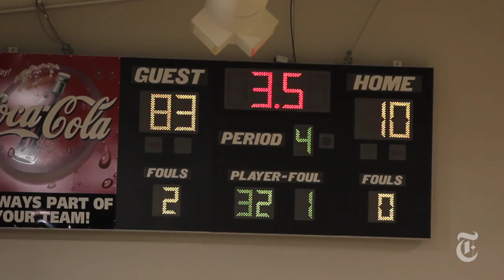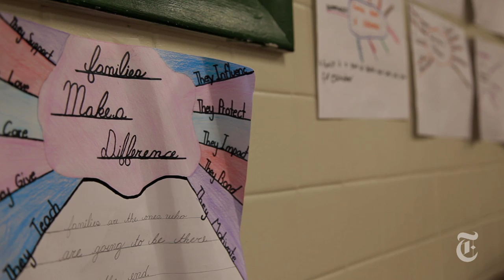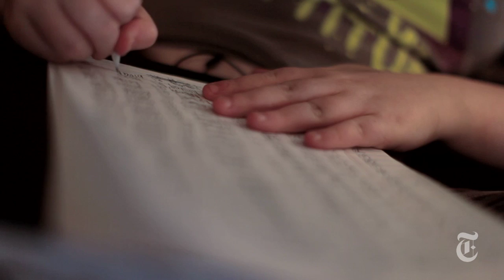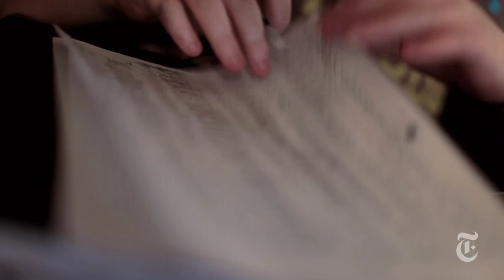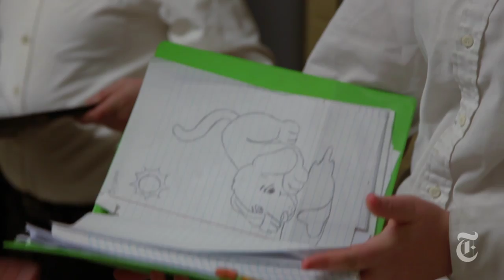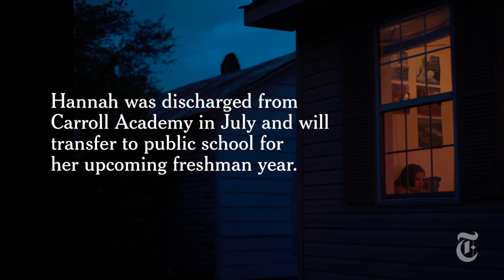Hannah's Story - Times Documentaries | The New York Times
For Hannah, 14, basketball offers a refuge from family problems of drug addiction and domestic assault. When the season ends, Hannah's living situation becomes increasingly unsettled.